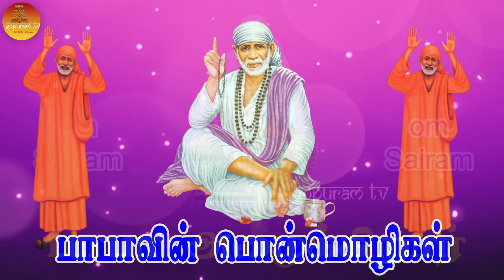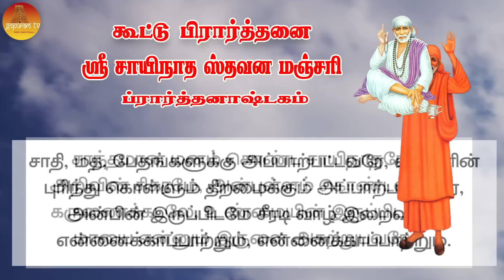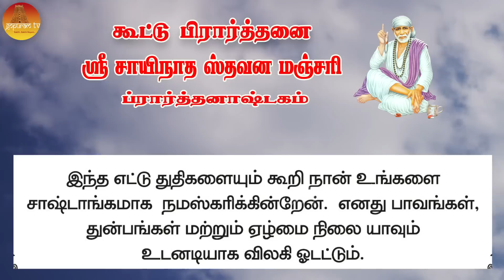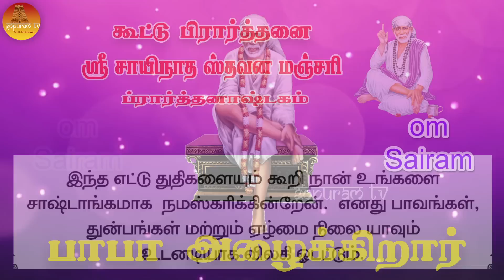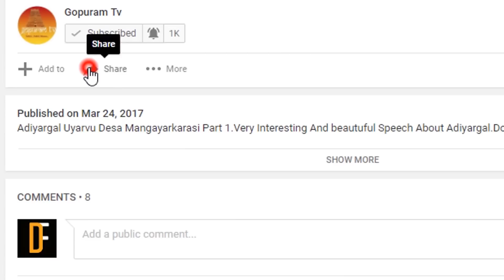பாபா அழைக்கிறார், பொன் மொழிகள் ,கூட்டு பிரார்த்தனை , தியானம் Baba azhaikirar Episode 52 | Gopuram Tv